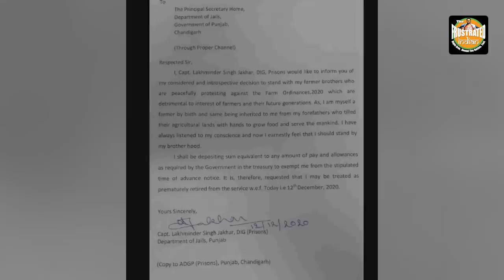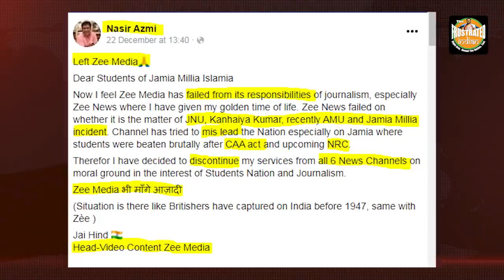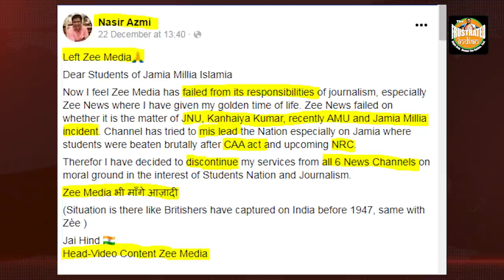When you are thrown out of your job, become an activist. Lessons from CAA-NRC and Farmer protests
डीआईजी लखमिन्दर सिंह जाखड़, जो पंजाब के जेलों के डीआईजी थे। उन्होंने अपनी नौकरी से इस्तीफा दिया, और उसके पीछे उन्होंने किसानों पर हो रहे कथित अत्याचारों का हवाला दिया है। परंतु इनके इस कदम के पीछे का पूरा सच तो कुछ और ही है।